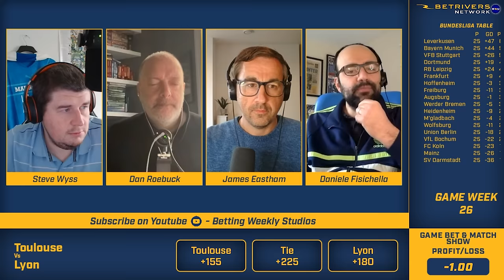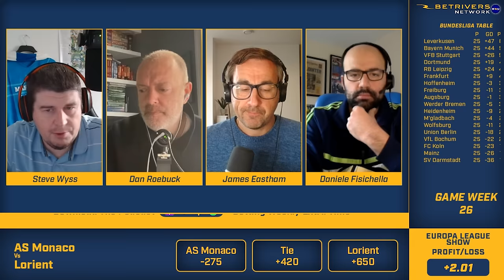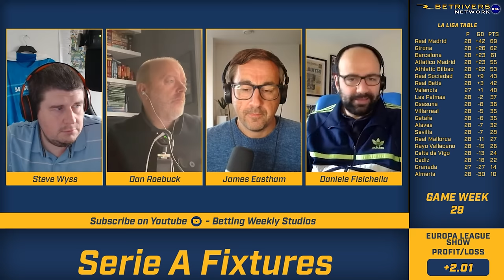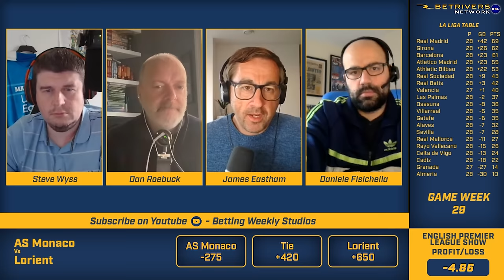LaLiga, Serie A, & Ligue 1 Best Bets for March 16-17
The Extra Time team tackles the European soccer weekend and looks for the best bets across the major soccer leagues.

00:00 Betting recap
02:48 Athletic Bilbao v Alaves
05:48 Juventus v Genoa
08:25 Montpellier v PSG
11:43 Hotdogs
19:30 Monaco v Lorient
 22:12 Frosinone v Lazio
25:05 Rennes v Marseille
27:57 Atletico Madrid v Barcelona
32:52 Inter Milan v Napoli
35:58 Asian Line Bets